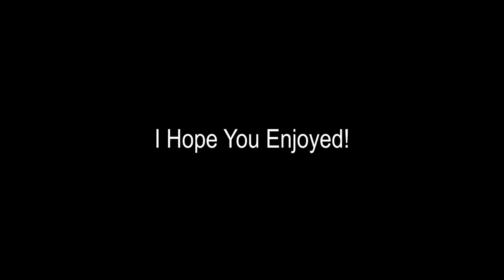The Battle To End All Battles.